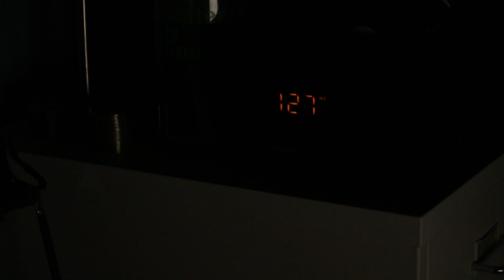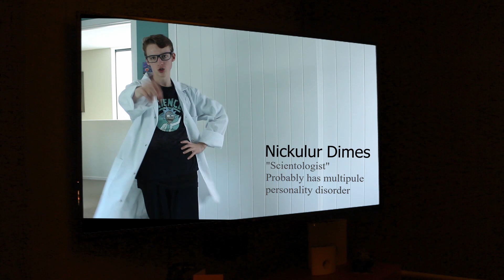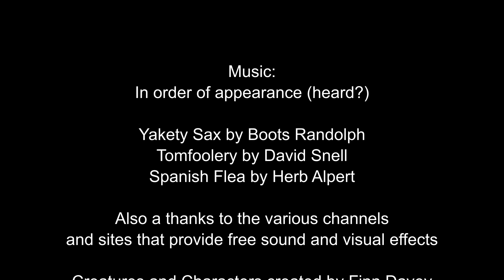Raymond the Wizard in: Trouble with the Jibbles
In this short film we return to Raymond the Wizard who we first met in Banana Counselling for Self Doubting Wizards.

Since then, Raymond's magical powers have been getting stronger and is now almost back to his full strength.  However there is still something hindering his progress... Jibblewhops!

After countless late nights because of these creatures creating and feeding off his bad thoughts, Raymond has had enough and takes action on the pesky lil creatures.